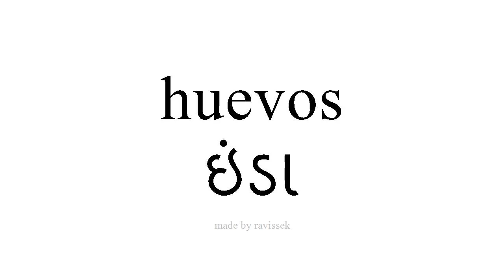સ્પેનિશ જાણો ઇંડા